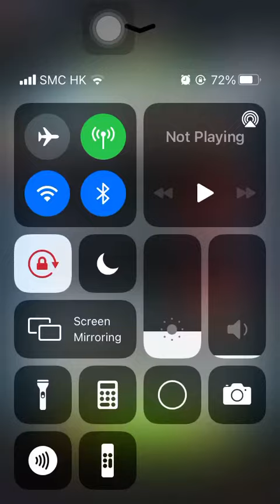Special Missions 3 20230810 Aggretsuko : Short timer Strikes Back! 烈子 Puzzle Gameplay